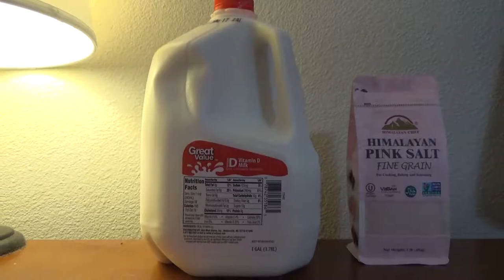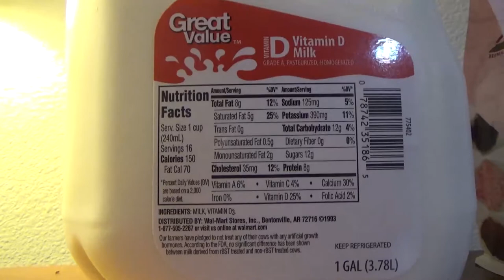Carnivore Diet Vlog - Day Of Eating 3 - My First Meatloaf Without The Loaf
In this video I reveal how my strategy to eliminate calf cramps has been going, as well as discussing what foods I'm focusing on in this 30 Day Carnivore Challenge.

Last night and this morning, I did not have a recurrence of calf cramps, so I think things are going better for me. Furthermore I had a couple decent meals today, the second of which was a new concoction for me using a relatively simple recipe that is 100% Carnivore-compliant.